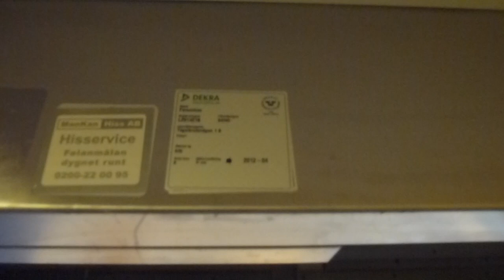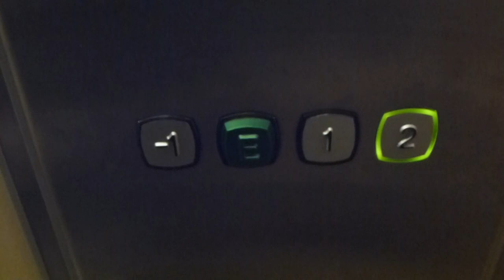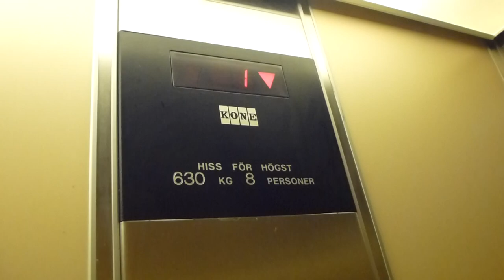KONE Hydraulic elevator @ Tegelbruksvägen 1B, Mälare Isles